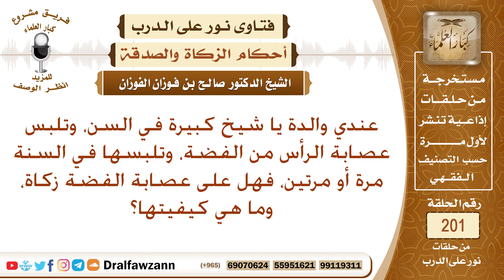تلبس أمي عصابة الرأس مصنوعة من الفضة، فهل عليها زكاة؟ الشيخ صالح الفوزان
نص السؤال:
عندي والدة يا شيخ كبيرة في السن، وتلبس عصابة الرأس من الفضة، وتلبسها في السنة مرة أو مرتين، فهل على عصابة الفضة زكاة، وما هي كيفيتها؟
السيرة الذاتية :
للاشتراك في قناة الشيخ صالح الفوزان

رئيس الفريق
لمشروع كبار العلماء